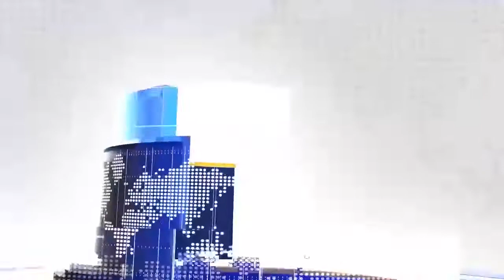13 01 20